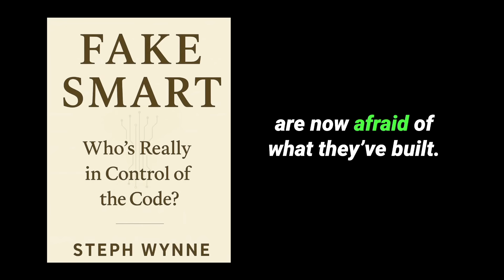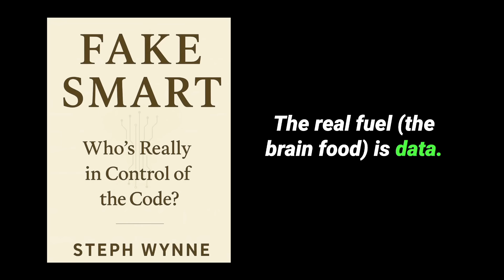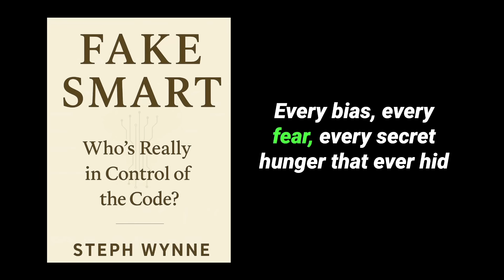Fake Smart: Who’s Really in Control of the Code?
AI isn’t coming... it’s here.

And whether you think it’s good or bad, that depends on who’s running the code  and who’s asleep at the wheel.

This isn’t fear talk. It’s a wake-up call.

Because if you’re scrolling, swiping, or watching this right now —
you’re already in it.

Watch this before you go back to autopilot.

Read FAKE SMART: Who’s Really in Control of the Code?

Available in print, Kindle, and audiobook — Wake up human. The code is already running.